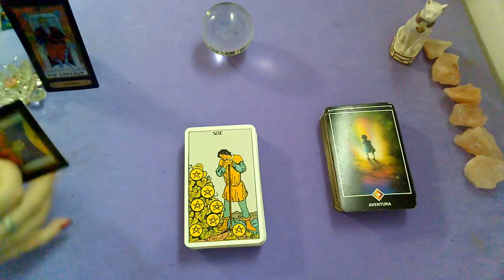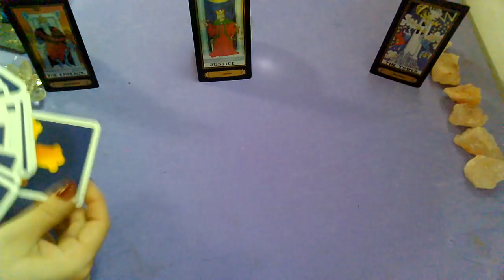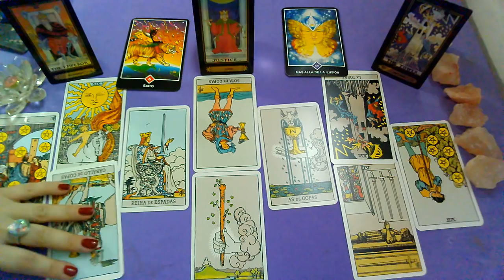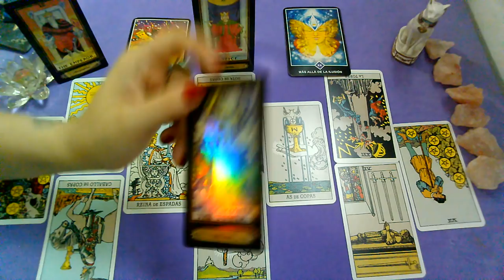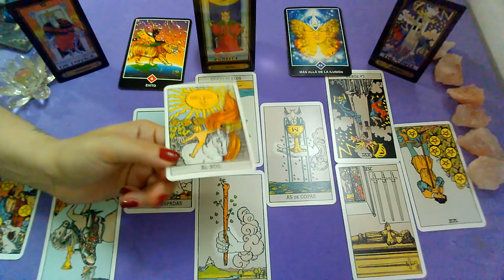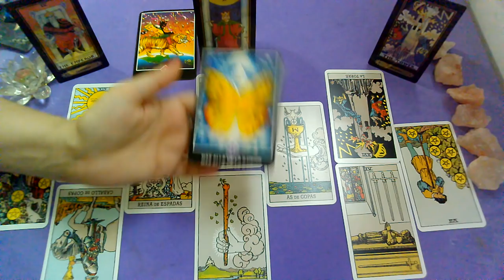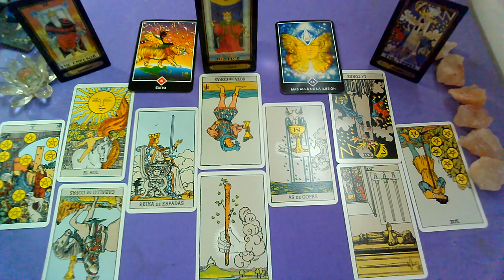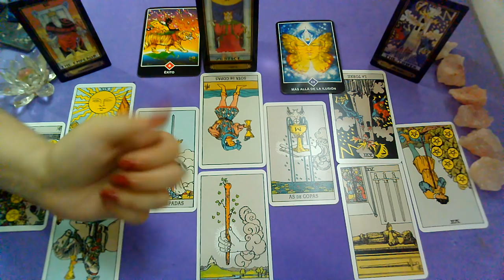*CAPRICORNIO*♑"EX PAREJA" Que siente?Que piensa?Que hará al respecto?"FEBRERO 2020"(1ra Quincena)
Lectura Intuitiva de EX PAREJA para el signo de CAPRICORNIO ,sol, luna y ascendente para la 1RA Quincena de FEBRERO 2020.